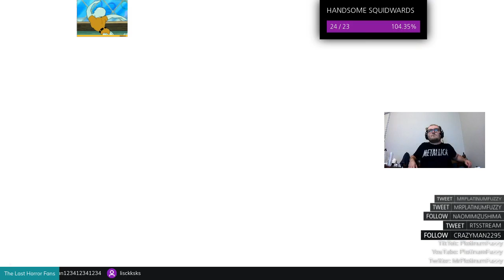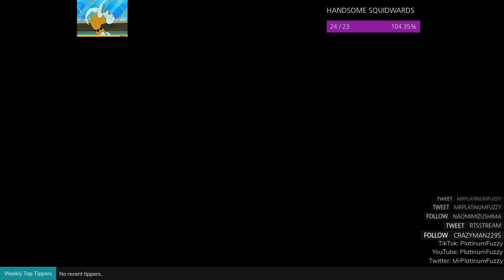Human Dragon boss put down